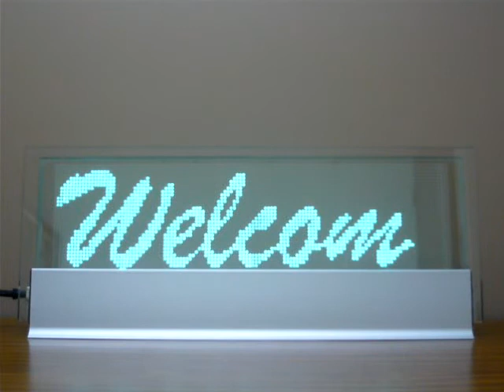CNT-FED: Fish_butterfly_dolphin